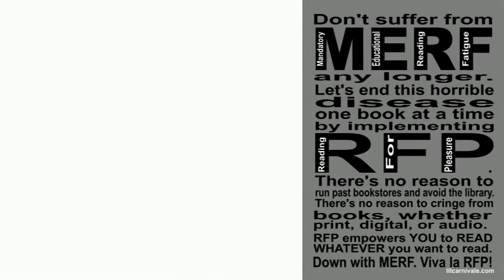Stop MERF t-shirt ad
This is an original bookish t-shirt design by Toi Thomas to help raise funds for a book fair in Hampton Roads. Won't you try one out?
Side_Scroller by RKVC